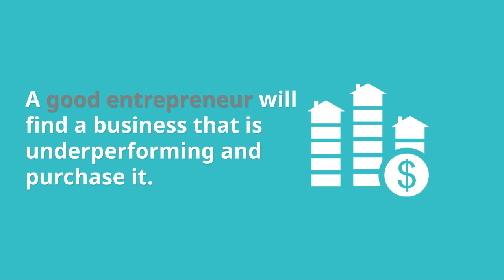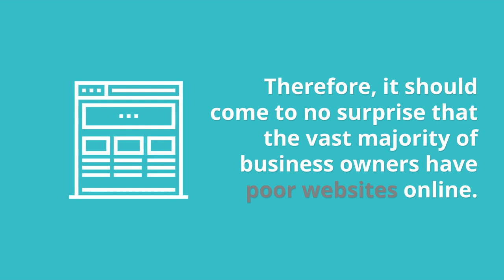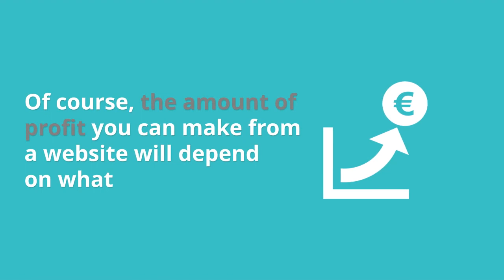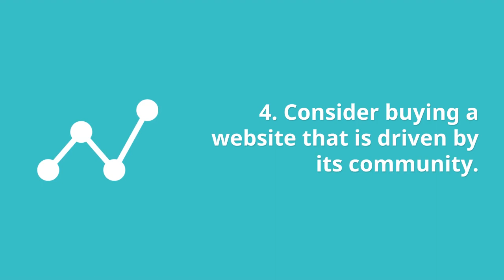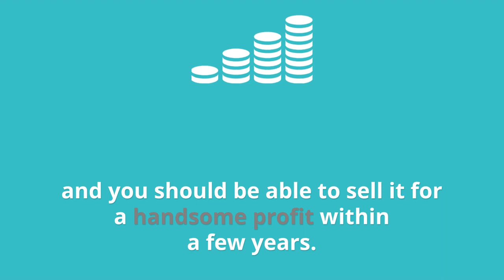Guide to Flipping Websites for Profit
Believe it or not, online websites are a form of real estate. Just as there are many opportunities to make millions of dollars by buying and selling homes, there is huge potential for profit by buying and selling websites. In fact, it is far easier to break into the business of buying and selling websites because the capital requirements are far lower.

If you’re thinking about growing your wealth over the next few years by investing in online real estate, this guide should help you learn the basics of buying and flipping websites.